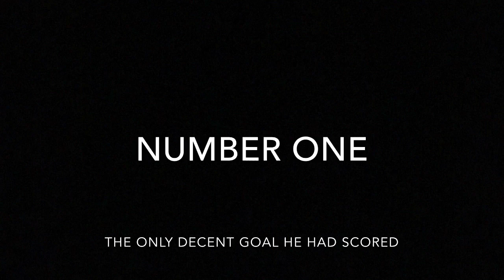The Top 3 Marcus Bean Goals of the Century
My boy marcus bean puts some absolute slammers in the net